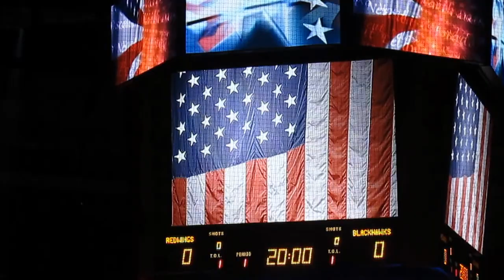Jim Cornelison Sings Our National Anthem: Stanley Cup Playoffs 2013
This is why it's so great to be an American  AND  a Chicago Blackhawk fan.  Jim rocks the building before game 2 of the Western Conference semi-finals Chicago Blackhawks v. Detroit Red Wings.